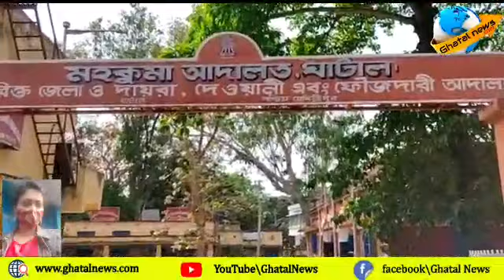গৃহবধূকে জুতোর মালা, গ্রেফতার ১১ জনকে পুলিশি হেপাজত ও জেল হেফাজতের নির্দেশ ঘাটাল অাদালতের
বিবাহ বহির্ভুত সম্পকের জেরে ঘাটালে এক গৃহবধূকে জুতোর মালা পরিয়ে ঘোরনোর ঘটনায় গ্রেফতার ১১ জন আসানীর মধ্যে একজনের পুলিশি হেপাজত বাকিদের জেল হেপাজত।ঘাটাল থানার প্রতাপপুরে পরকীয়ার অপরাধে এক মহিলাকে জুতোর মালা পরিয়ে সারা গ্রাম ঘোরানোর ঘটনায় যুক্ত থাকায় ১১ জনকে গ্রেফতার করে ঘাটাল থানার পুলিশ।
ওই ১১ জনের মধ্যে মহিলার প্রথম স্বামীও আছেন।
২৭ জুন রবিবার এই ঘটনা ঘটে। সোমবার গ্রেফতার করা আসামীদের ঘাটাল মহকুমা আদালতে তোলা হয়। ওই মহিলার অভিযোগের ভিত্তিতে ধৃতদের বিরুদ্ধে একাধিক ধারায় মামলা রুজু হয়েছে।
      উল্লেখ্য প্রতাপপুর এর এক বিবাহিতা মহিলা বছর দুই আগে ওই গ্রামেরই এক যুবকের সাথে পালিয়ে যায়। সম্প্রতি কয়েকদিন আগে মহিলাটি ফের গ্রামে ফিরে ওই যুবকের সাথে থাকতে শুরু করে।
এরপর মহিলার প্রথম স্বামী এবং গ্রামের বেশকিছু মাতব্বর রবিবার মহিলাটিকে জুতোর মালা পরিয়ে সারা গ্রাম ঘোরায়। মুহুর্তের মধ্যে ওই ছবি মোবাইল ফোনের মাধ্যমে ছড়িয়ে পড়ে।
       আইন নিজের হাতে তুলে নিয়ে মধ্যযুগীয় সেকেলে এই ঘটনায় চাঞ্চল্যের সৃষ্টি হলে
খবর পৌঁছায় ঘাটাল থানায়। ঘাটাল থানার পুলিশ এলাকায় গিয়ে মহিলাকে উদ্ধার করে।
    ওইদিনই পুলিশ মহিলার প্রথম পক্ষের স্বামী এবং গ্রামের এক মহিলাসহ মোট ১১ জনকে গ্রেফতার করে।সোমবার তাদের ঘাটাল আদালতে তোলা হলে বিচারকের নির্দেশ জানালেন আদালতের A P P নইমউদ্দিন আহমেদ